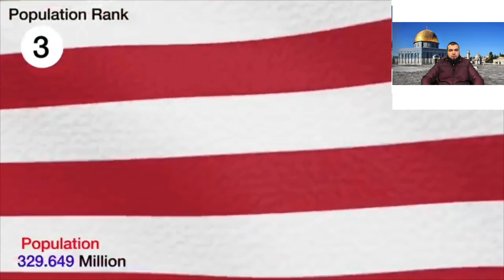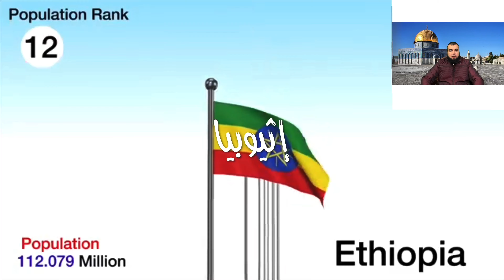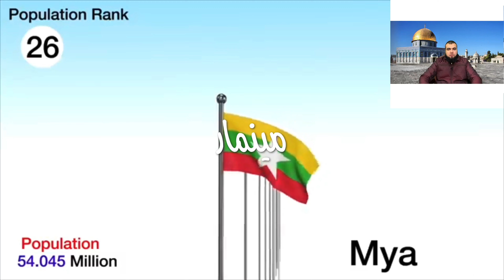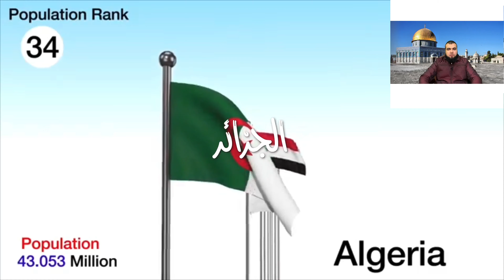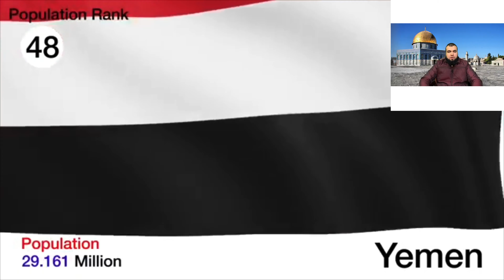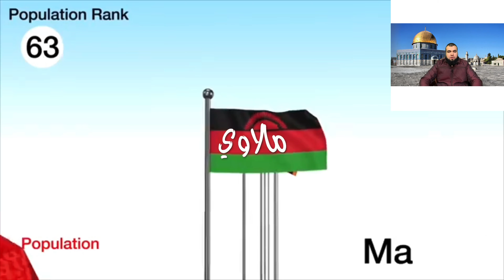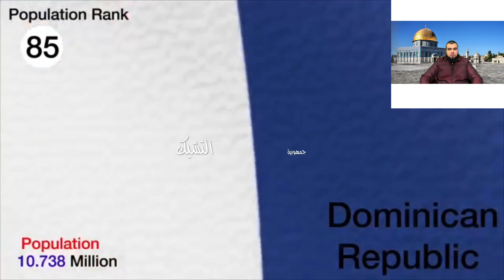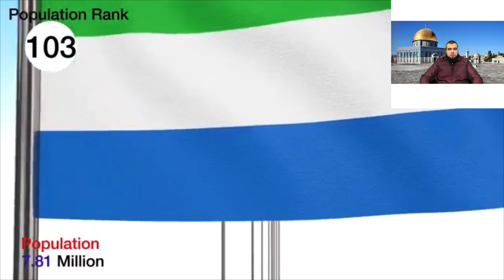أعلام الدول وعدد سكانها Country flags and their population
ستتعرف في هذا الفيديو على أسماء دول لم تسمع بها من قبل وأعلام دول أول مرة بحياتك تشوفها .